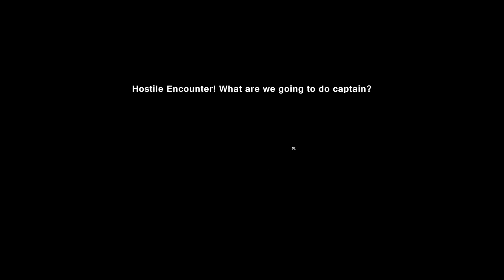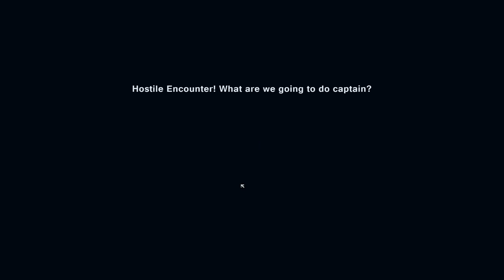Pixel Piracy - Episode 4: Tomino the ship plunderer. Let's play!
Farming pirate ships by plundering them :)) We finally got gunners which makes the ship battles much easier and safer. Got a bigger ship we upgraded as well as more crewmates. We are a step closer to hunting down the legendary pirates. We can now fight danger level 5-6 stuff